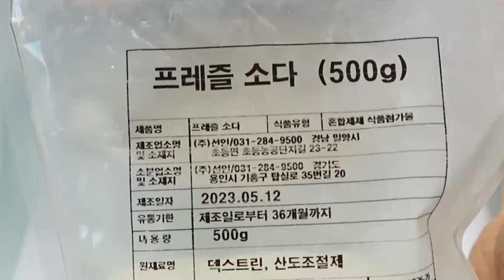🥨라우겐 크로와상🥐 | 우리 동네엔 아티장이 없어서 직접 만들어 먹어요 | 가정용 파이롤러 뽕뽑기👍 | 짭잘 꼬소~결이 바사사사삭 | 집에서 페이스트리 만들기 | BKD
안녕하세요 보경당 주인장 입니다
아티장베이커리의 라우겐 크롸상을 좋아하는데
서울까지 가야만 먹을수 있어서 직접 만들어 봤습니다
짭잘고소한 매력에서 빠져나올수가 없네요
크로와상은 뜨~끈할때 먹어야 맛있는거 아시죠?

페이스트리반죽의 팁을 드리자면 너무 최종단계까지 믹싱하진 마세요
글루텐이 너무 쫀쫀하게 잡혀 버리면 밀어펴기가 힘들더라구요
저는 페이스트리용 버터를 사용했는데 없으시다면
야매 페이스트리버터 만드는 법 영상을 참고해 주세요
버터와 반죽을 같은 온도로 맞춰줘야해서 함께 두는게 좋은데
날이 더워서 버터가 녹는다면 냉장보관 해주세요
페이스트리는 어려운것 같지만 버터나 녹지는 않되 부드러운 상태만 지킨다면 실패 확률이 똑 떨어집니다
방법은 냉장고에서 휴지후 5분~10분 실온에 둬주세요
절대 한번에 밀지 마시고 점점 더 얇게 밀어펴주는게 중요합니다
가정용 파이롤러를 사용한다면 한칸에 2번씩 밀대로 밀어주신다면 점점더 얇게 세로 28cm에 3mm 두께로 밀어 펴주세요

파이롤러를 사용하시는 분들을 위한 팁을 드리자면 반죽을 수직 방향으로 바로 밀지 마시고 수평방향으로 밀어서 보드의 너비 만큼의 크기로 만들어준 다음 방향을 90도로 돌려서 밀어펴주세요
그럼 사이즈가 딱 맞게 나올거에요

저는 소닷물을 냉장고에 넣어서 식혔는데 여이치 않다면 제일 먼저 만들어둬도 좋아요
저는 프레츨 소다를 사용했지만 일반 베이킹소다를 사용하셔도 됩니다
다만 색상은 살짝 연하게 나올수 있어요

뒤집개를 사용하면 깔끔하고 편하게 반죽을 담궜다 꺼낼수 있어요
발효된 반죽을 만지다 보면 꾹 눌려서 빵이 찌그러질수 있는데 유산지를 사용하면 모양도 잘 유지할수 있답니다
펄솔트는 타지 않고 식감도 있으면서 짠맛도 덜해서 더 맛있지만
없으시다면 일반 소금을 사용하셔도 괜찮습니다

중력분 300g
설탕 30g
소금 6g
이스트 4g
우유 75g
물 100g
버터 12g

충전 버터 150g

소다 100g
물 500g

펄솔트 3g

페이스트리 반죽 00:23
삼절접기 시작 01:46
크로와상 성형 04:21
라우겐 처리 05:11
라우겐크롸상 냠 06:26

1) 중력분에 설탕 소금 이스트를 넣고 가볍게 섞어주세요
2) 우유와 물을 넣고 믹싱을 시작 합니다
3) 날가루가 안보일 정도가 되면 버터를 넣고 계쏙 믹싱해줄께요
4) 젖은 면보를 덮어서 실온에서 1시간 발효시켜주세요

5) 발효되는 동안 충전용 버터를 15cm 정사각형으로 밀어줄께요

6) 발효된 반죽을 버터를 감쌀수 있는 크기의 정사각형으로 밀어주세요
7) 버터를 올리고 감싸준 다음 꼬집꼬집 해서 버터를 단단히 감싸주세요
8) 반죽을 3절접기 해준 다음 아까 충전 버터를 밀떄 사용했던 유산지로 감싸서 냉장 휴지 1시간을 해주세요
9) 냉장 휴지한 반죽을 또 버터가 단단해져 있기 때문에 5분 정도 실온에 뒀다 밀어주기 시작 합니다
10) 두께를 5mm 로 밀어준 다음 덧가루를 털어주고 3절 접기 해줍니다
11) 다시 사용하던 유산지로 감싸서 냉장 휴지 1시간 해주세요
12) 동일한 과정을 한번 더 해줄께요
13) 마지막 3절접기 후 휴지가 끝나고 나면 성형할수 있게 밀어펴줄거에요
15) 4면의 파지를 잘라내준다음 가로 10cm 의 삼각형으로 제단합니다
16) 크로와상의 모양을 예쁘게 잡으려면 가로면의 중간에 1cm 정도의 칼집을 내주고 말아주세요
17)  젖은 면보를 덥어서 실온에서 1시간 정도 발효시켜 주세요

18) 물을 바글바글 끓으면 프레즐 소다를 넣고 아메리카노 색이 나오면 불을 끄고 완전히 식혀주세요
19) 발효가 잘된 반죽을 조심히 들어서 소다물에 담궈주세요
20) 펄솔트도 골고루 뿌려주세요
21) 220도로 예열된 오븐을 200도로 낮춰서 20분 구워주세요

♡ 오븐 : 지에라 멀티 스팀
♡ 밀가루 : 아티장 강력분/T55(중력분)/박력분
♡ 버터 : 브라방스 무염버터
♡ 이스트 : 사프 인스턴트 드라이이스트
♡ 베이킹 파우더 : 선인
♡ 설탕 : 백설
♡ 소금 : 명절에 받은거
♡ 계란 : 집 앞 슈퍼에서 산 왕란